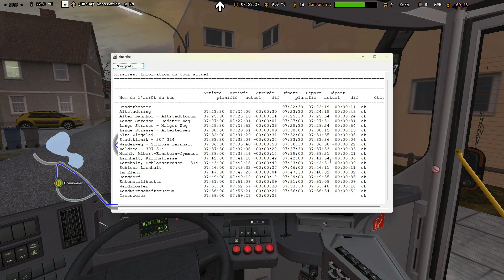OMSI 2 | BAD HÜGELSDORF 2020 | LIGNE 314 – STADTTHEATER - GROßWEIER(VOLVO 7900 LH) | N°72